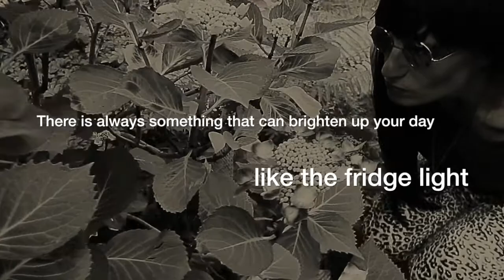Champagne Belly - The First Bottle - Episode 2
In the second episode Absinthia can not seem to find her mascara brushes. Where could they be? Off course there is some random Champagne Belly shenanigans and we get some great advice in words of wisdom.

"Champagne Belly - The first bottle" is a busted drag sketch series from Berlin based genderbend collective Champagne Belly.

Every week we pour you another glass with bubbly and busted sketches!